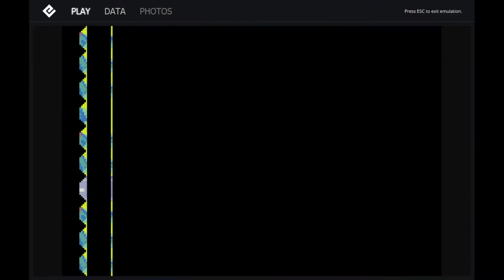Advance Wars 2: BHR - Hard Mission 21: Duty & Honor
Adder is holding the people of Yellow Comet hostage to force Kanbei to step into a trap.  Unfortunately for Adder, even with the trap, he has bit off more than he can chew.

The difficulty here is getting to the cities before they all fall without getting incinerated in the process.  Once you get past the lasers, Adder has a lot of guys to create a bottleneck on the bridge, so you will need your indirects to blast that clear.  Finally, while he does have neotanks, Kenbei''s medium tanks are equal in power due to his bonuses, so you can go toe-to-toe with them without being outright destroyed.

Once you are through the bottleneck, shred the infantry then go wipe out what remains of his forces.  The level isn't too bad, but the trick is simply moving swiftly enough that some of the properties are still standing when you are done.